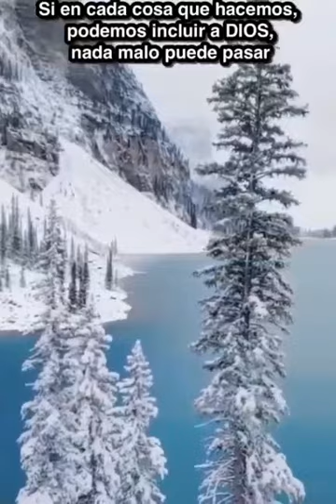buenos días 🤗 word don't come easy